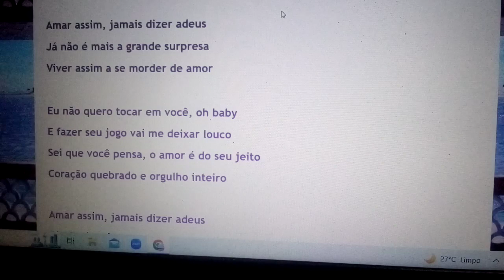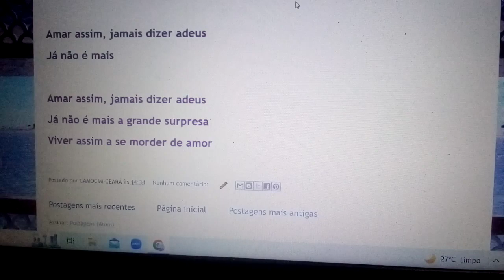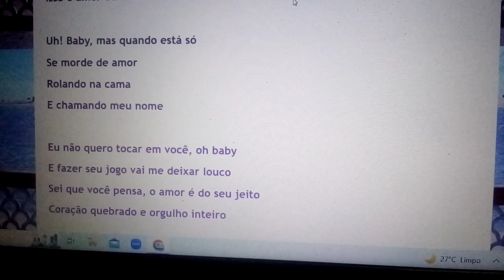Mordida de amor . SERÁ QUE VC GOSTA MESMO DE MIM. SERÁ QUE É PRA SEMPRE. Ensaio Cover